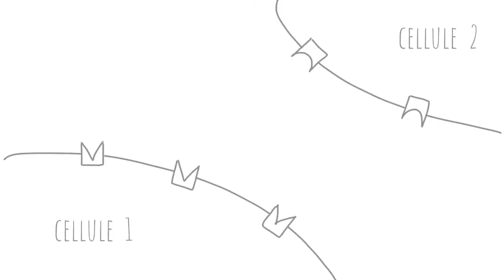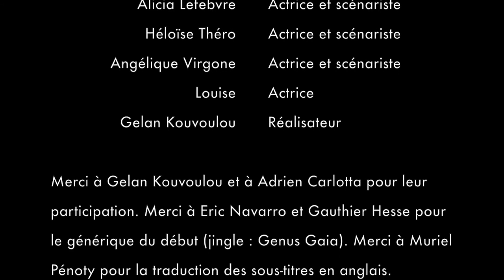L'immunohistochimie (MTTVC 8)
Notre huitième épisode de la série "Même Toi Tu Vas Comprendre" (MTTVC) aborde une des méthodes existante de coloration de cellules, appelée immunohistochimie. Angélique Virgone qui a travaillé avec ces méthodes dans le cadre de ses recherches et sa fille Louise se sont jointes à nous afin de traiter et sensibiliser au sujet.

Scénarisation et acteurs : Alicia Lefebvre, Héloïse Théro, Angélique Virgone.
Réalisation : Alicia Lefebvre, Héloïse Théro, Angélique Virgone, Gelan Kouvoulou.
Assistant réalisation et cadrage : Gelan Kouvoulou.
Animation 2D : Héloïse Théro
Crédit photo (5'44 de neurone tricolore): étudiants de l'Institut Pasteur, TD du cours développement et plasticité du système nerveux.

Remerciements
- Eric Navarro et Gauthier Hesse pour le générique du début
- Génius Gaia pour la création sonore du générique.
- Muriel Pénoty pour la correction des sous-titres en anglais.
- Cogni'Junior pour le prêt du matériel de tournage.